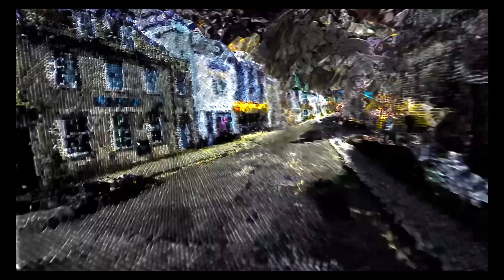What is the Point of Avant-Garde Art? (Death Grips, The Holy Mountain, Comme Des Garcons)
What’s the point of the avant-garde? A category in many mediums that include fashion, makeup, music, and film, the goals of the avant garde are complex and often seen as just “weird.” Experimental art in any form can be difficult to interpret, and alternative means of telling a story can often bother people who consume it. We’re going to look into that beyond just ambient music and experimental films by talking about fashion designers like Rei Kawakubo of Comme des Garçons and Alejandro Jodorowsky’s The Holy Mountain.